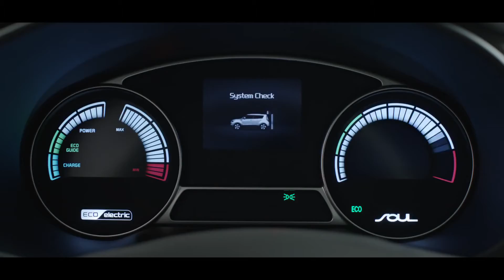2015 Kia Soul Hamster Commercial Featuring “Animals“ by Maroon 5